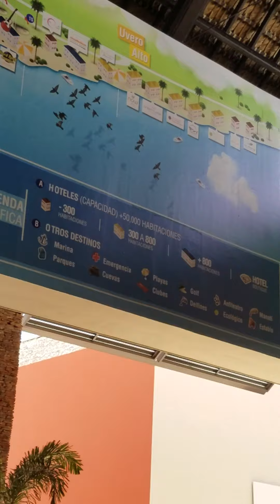Blue Mall Punta Cana